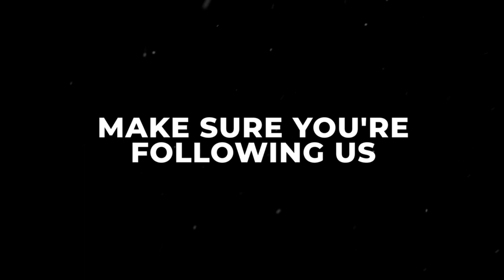Dr. Pete from Voyager Dog Food Co. | S5E3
In this episode of the Canine Culture podcast, host Brittany interviews Dr. Pete, the founder of Voyager Dog Food Company. Dr. Pete, a veteran in veterinary medicine, shares the journey of starting his own dog food company after a personal experience with copper storage disease in a family dog. The conversation delves into the importance of treating dogs with food as medicine, addressing preventable issues, and the specific challenges related to copper storage in commercial dog food.

Dr. Pete highlights the prevalence of copper storage disease in dogs and its connection to the use of copper sulfate in various animal foods. He explains the adverse effects on the liver and the challenges in diagnosing the condition. The discussion emphasizes the need for a proactive approach to pet health, focusing on preventing and treating underlying issues through proper nutrition.

The episode also explores the concept of using food as medicine for dogs, drawing parallels with human dietary practices. Dr. Pete critiques common trends in commercial dog food, such as the inclusion of multiple proteins and the lack of focus on specific dietary needs. The conversation sheds light on Voyager Dog Food Company's commitment to providing a copper-free diet for dogs, contributing to improved health outcomes.

About Voyager Dog Food Company:
Voyager Dog Food Company was founded by Dr. Pete VanVranken in direct response to the health issues he was encountering daily in the dogs he was treating. A practicing veterinarian of over 48 years, Dr. Pete has one philosophy; treat the treatable, prevent the preventable. Voyager firmly believes that feeding our dogs quality, safe food can enhance not only their daily health but their overall longevity, which is why Voyager is everything that most other dog foods are not: fresh and nutritious, small batch dog food, devoid of harmful chelated copper. We proudly offer you what every dog deserves, patented clean and complete recipes, created by a veterinarian, a food scientist and a PHD nutritionist — high quality complete food for a lifetime of adventures.
Follow Voyager Dog Food Co.:
⁠Voyager Dog Food Co. Website⁠⁠⁠⁠⁠⁠⁠⁠⁠⁠⁠
Shop Our Store! With every purchase, 15% of the proceeds each month are dedicated to supporting a rotating selection of rescues or nonprofits devoted to improving the lives of dogs in need.